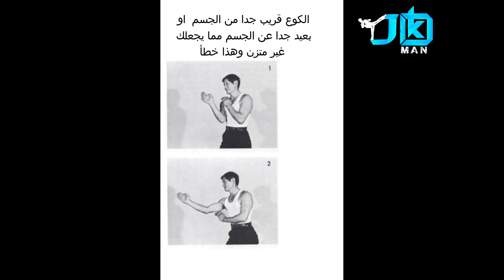Immovable Elbow Theory 1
Immovable Elbow
In the Wing Chun stance, the elbow of the forward hand is placed a fist distance away from the chest. Most of the blocks and parries performed by the forward arm are made without moving the elbow from its central location between the forward and rear gate and between the upper and middle gate.